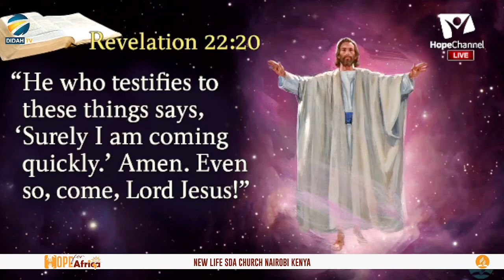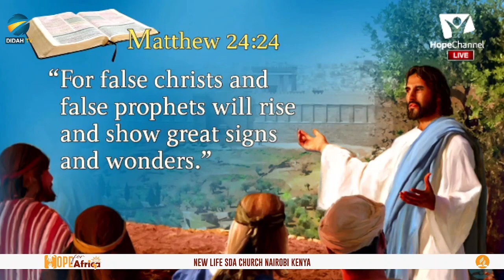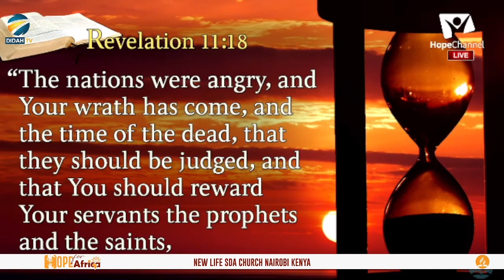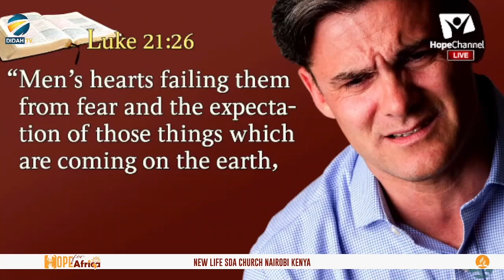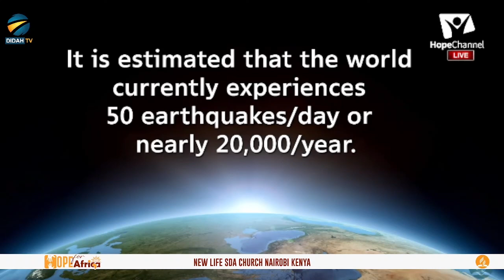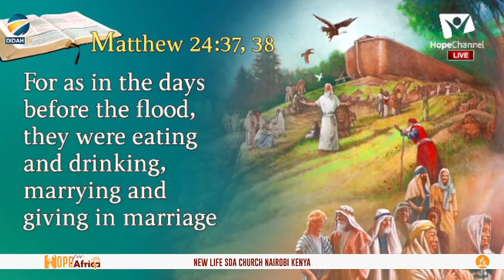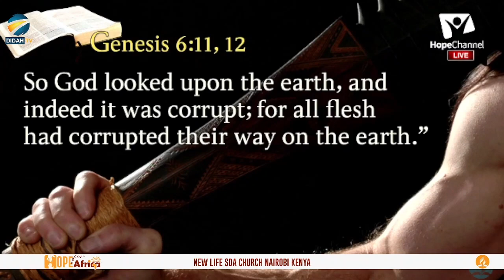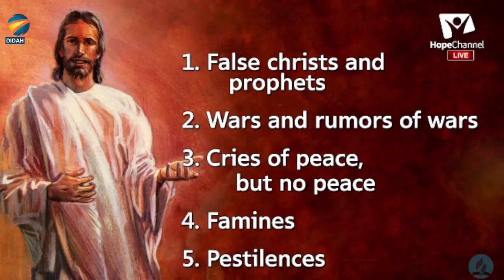HOPE FOR AFRICA DAY 2 || PR MARK FINLEY